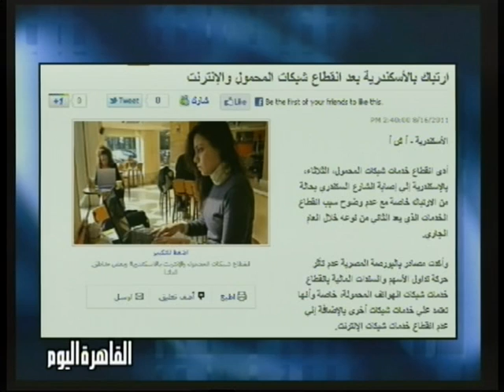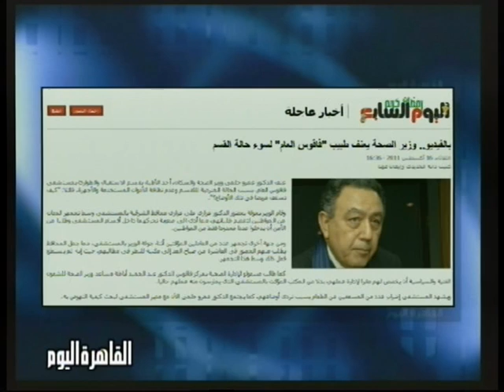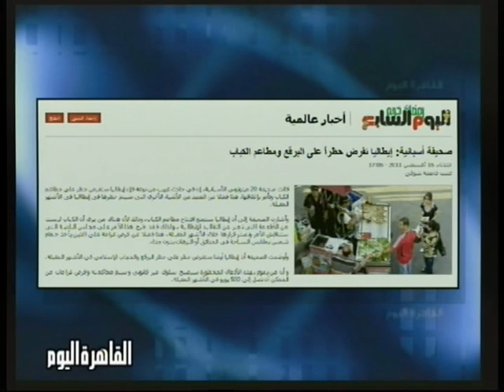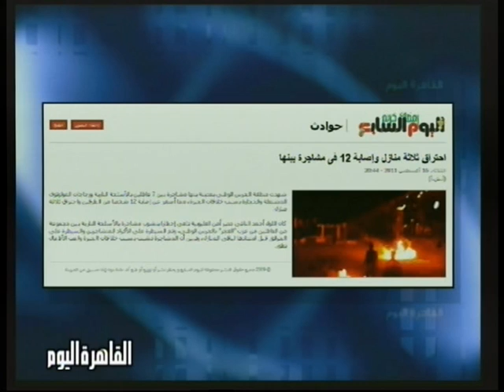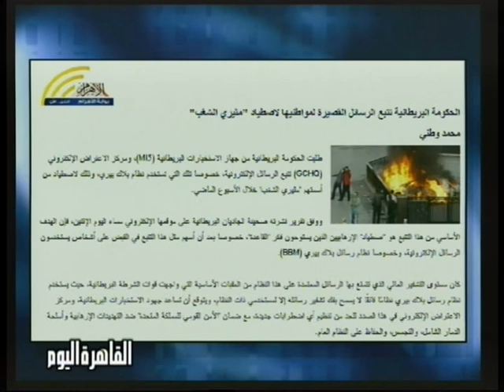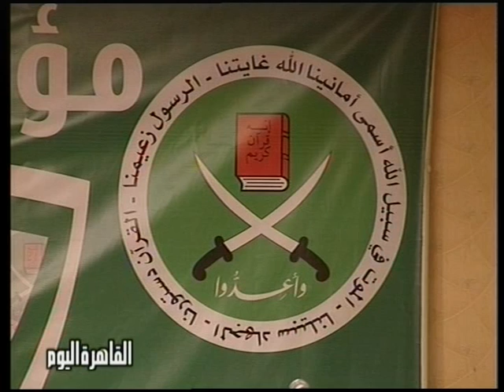VTS 01 1